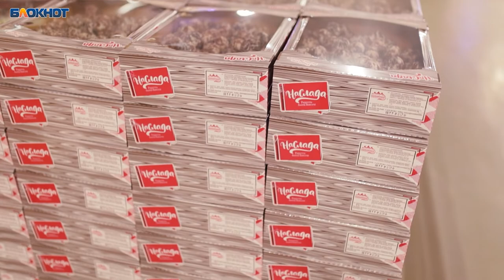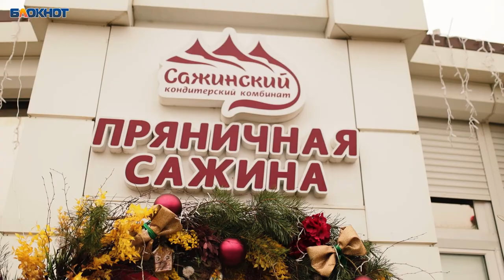Русские традиции и новейшие технологии: где и как рождается аппетитный символ Воронежа